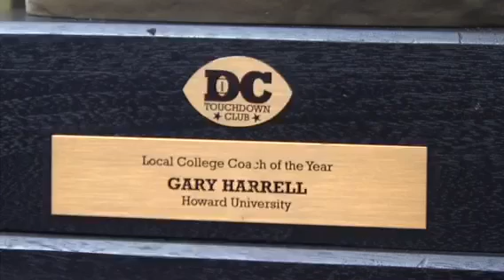Coached Up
Gary “Flea” Harrel